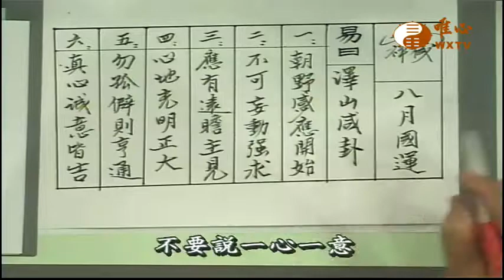(八功德水 四十九)(正精進 二十一)【阿彌陀經263】｜ WXTV唯心電視台